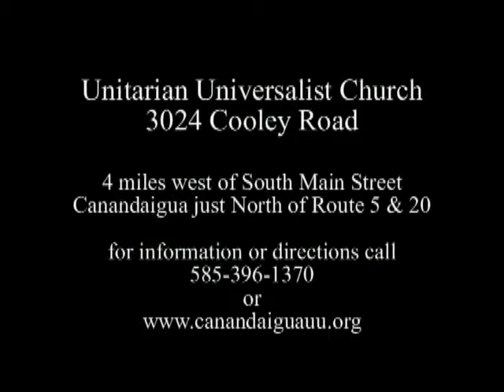Safe Harbor, Holy Rest, Peace at Last Rev Tina Simson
A sermon by Rev. Tina Simson at the Unitarian Universalist Church of Canandaigua, NY on March 30, 2014. Rev. Simson is Minister of Pastoral Care and Spiritual Development at First Unitarian Church of Rochester, NY and a frequent pulpit guest in Canandaigua.